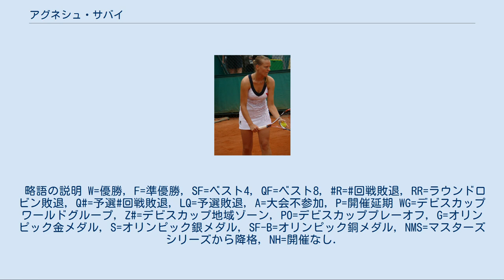アグネシュ・サバイ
バーチ・キシュクン県出身の人物
アグネシュ・サバイ（Ágnes Szávay, ハンガリー語: Szávay Ágnes, ハンガリー語発音: [ˈsaːvɒ.i ˈaːɡnɛʃ] , 1988年12月29日 - ）は、ハンガリー・キシュクンハラシュ出身の女子プロテニス選手。
2007年の全米オープン女子シングルスでベスト8に入った選手である。
サービスを最大の武器にした。
 サバイは両親の手ほどきにより、6歳の時から地元のテニスクラブでプレーを始めた。
ジュニア選手の大会では、2005年全仏オープンの女子ジュニア部門で単複優勝し、ウィンブルドンでもビクトリア・アザレンカ（ベラルーシ）と組んで、グランドスラム大会の女子ジュニアダブルスに2連覇を達成している。
ジュニアの頂点に立った後、2005年全米オープンから4大大会の予選会に挑戦を始めたが、2007年全豪オープンまで予選敗退が続いた。
4月最終週に、故国ハンガリー・ブダペスト大会でダブルス初優勝。
全仏オープンで初めての本戦出場を決め、ここからサバイの急成長が始まる。
全仏オープンでは、本戦2回戦で第9シードのアンナ・チャクベタゼ（ロシア）に 4-6, 7-6, 4-6 で惜敗した。
ウィンブルドンも予選3試合を勝ち抜いた後、本戦2回戦まで進み、ここではアリョーナ・ボンダレンコ（ウクライナ）に敗退した。
 2008年全仏オープンにて ウィンブルドン選手権の終了後、サバイは7月第3週のイタリア・パレルモ大会でシングルス初優勝を決めた。
全米オープン直前の最後の前哨戦として、アメリカ・コネチカット州ニューヘブンで開かれる「パイロット・ペン選手権」にて、サバイは予選から勝ち上がり、一気にスベトラーナ・クズネツォワとの決勝戦まで進出した。
サバイは決勝戦の第2セット途中で棄権に追い込まれ、クズネツォワが優勝した。
これらの好成績により、全米オープン開幕直前に世界ランキングを「31位」まで上げると、全米オープンでは初の本戦直接出場（ストレートイン）を果たす。
サバイは3回戦で第7シードのナディア・ペトロワ（ロシア）を破る勝利を挙げたが、初進出の準々決勝でクズネツォワに 1-6, 4-6 で敗れた。
この大会では女子ダブルスでも、ブラディミラ・ウーリロバ（チェコ）と組んで準決勝に進出し、台湾ペアの詹詠然&荘佳容組と対戦している。
この年の活躍により、彼女の世界ランキングは年初の「207位」から年末の「20位」まで急上昇し、2007年度WTAアワード「最優秀新人賞」を受賞した。
 その後、彼女は2008年ウィンブルドンと2009年全仏オープンで4回戦進出があった。
2009年7月に彼女の地元で開催されたブダペスト・グランプリで、サバイはシングルス決勝でパティ・シュナイダー（スイス）を 2-6, 6-4, 6-2 で破り、2年ぶりのツアー3勝目を挙げた。
翌年の大会でもシュナイダーを破り、連覇を果たした。
 2011年頃からは故障に悩むようになり2011年全仏オープン1回戦を最後に長期欠場を余儀なくされた。
2012年ロンドン五輪でツアーに復帰したがシングルス・ダブルスとも初戦で敗退した。
全米オープンではシングルス1回戦を途中棄権した。
この大会が最後の出場になり、2013年2月に24歳で現役引退を発表した。
略語の説明 W=優勝, F=準優勝, SF=ベスト4, QF=ベスト8, R=回戦敗退, RR=ラウンドロビン敗退, Q#=予選#回戦敗退, LQ=予選敗退, A=大会不参加, P=開催延期 WG=デビスカップワールドグループ, Z#=デビスカップ地域ゾーン, PO=デビスカッププレーオフ, G=オリンピック金メダル, S=オリンピック銀メダル, SF-B=オリンピック銅メダル, NMS=マスターズシリーズから降格, NH=開催なし.